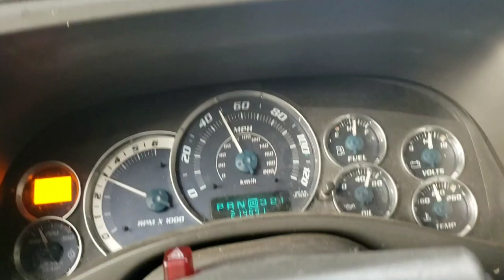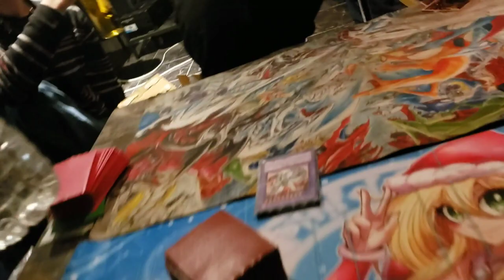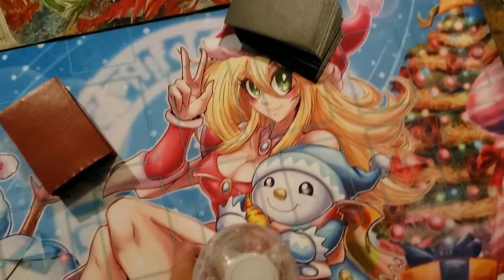The Escalade challenges the M37X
Will he answer the call?
Is he scared to lose?
Can he handle the shame from a possible defeat?

JoeDice_